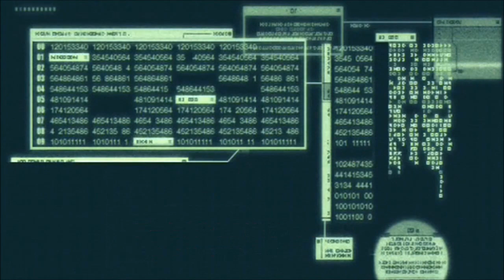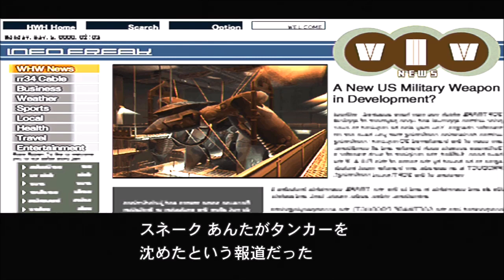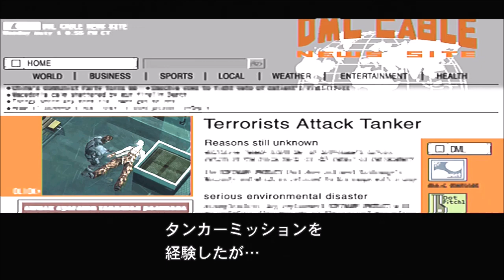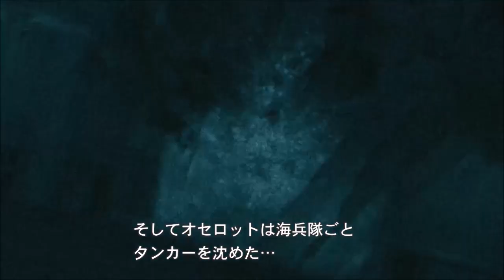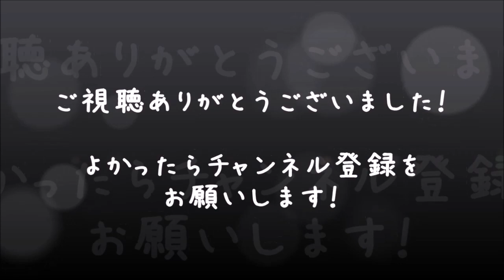【メタルギアソリッド2 HD】ツッコミ実況プレイ #23【べーくん】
「出だしっからほぼムービー回！(；ﾟДﾟ)」

ココロリンクゲームズ べーくん